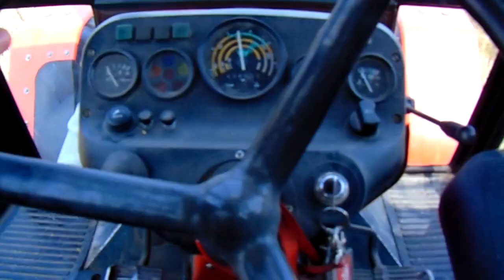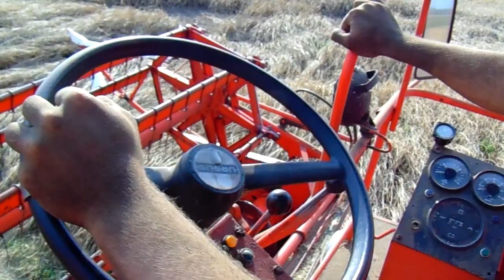Nasze Żniwa 2018 ✔ BIZON Z056 & Zetor 7245 & Ursus C330M ✔ AGROPACIORKIYT